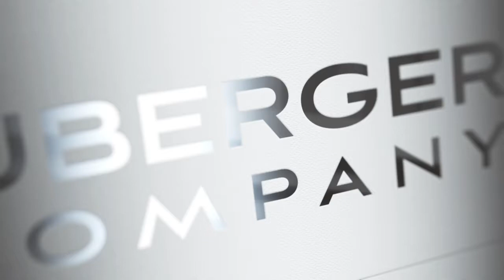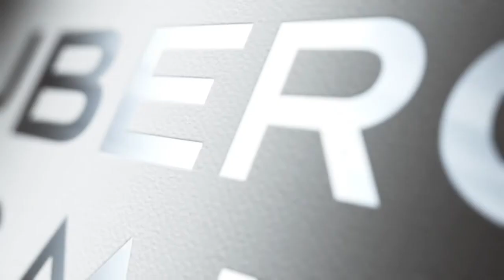Burn the Boats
How much are you committed to your goal?

Our mission is your success, so our approach is one that leads to long-term success rather than short-term quick fixes. We offer Sales Training, Management Training, Business consulting, Team Building, Team Building, and Leadership Training. for more information.